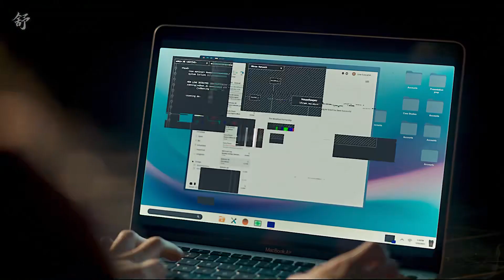這個女人突然意識到，她家后花園里很有可能埋著兩具尸體